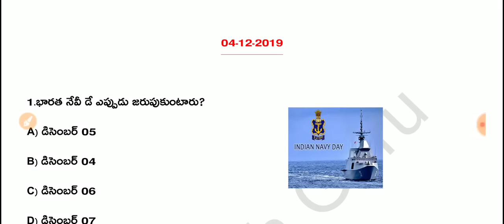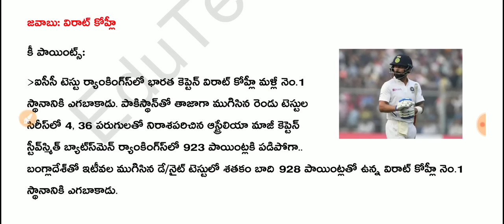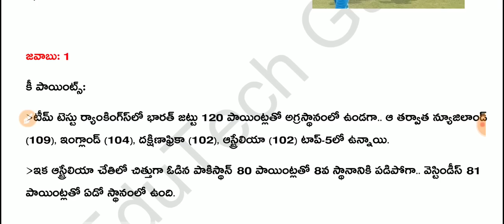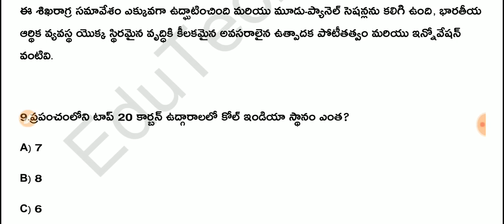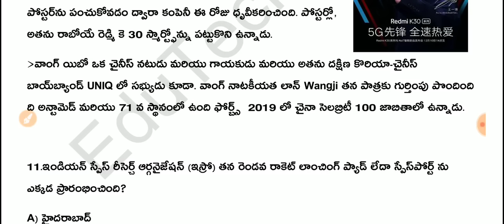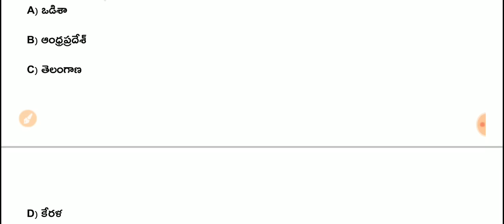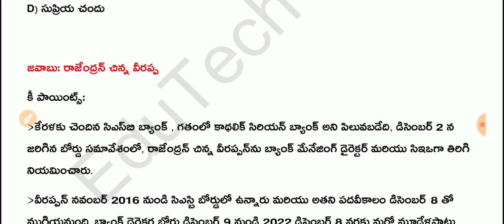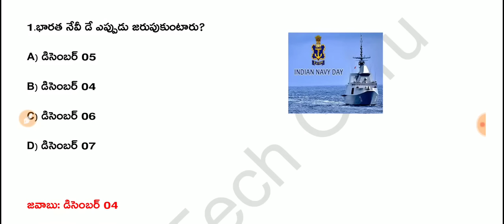Daily Current Affairs in Telugu | 04-12-2019 Current Affairs | MCQ Current Affairs in Telugu